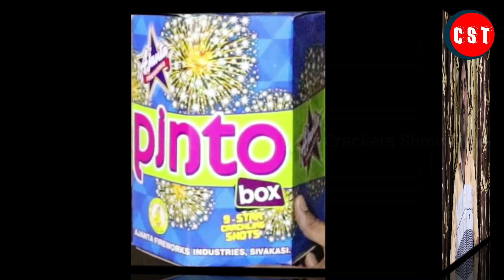Mega Crackling Shots from Ajanta Fireworks | Crackers Show Time | CST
Mega Crackling Shots from Ajanta Fireworks
Pinto Box 9Multiple Shot
Swat Cat 12Multiple Shot
Balachander. S
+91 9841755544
What we do:
1. Testing 2. Comparison 3. Fireworks Shows & Display and etc...